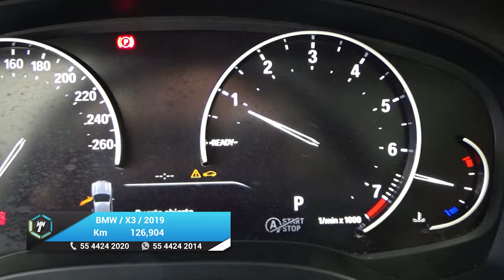BMW / X3 / 2019 - 27839